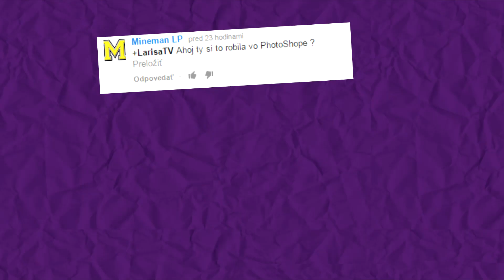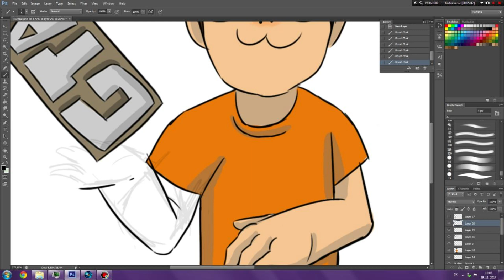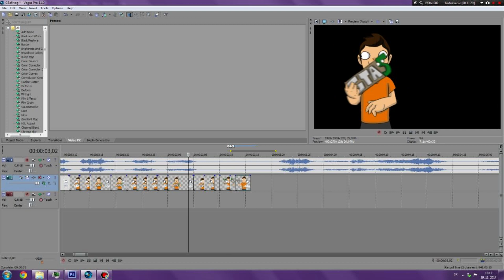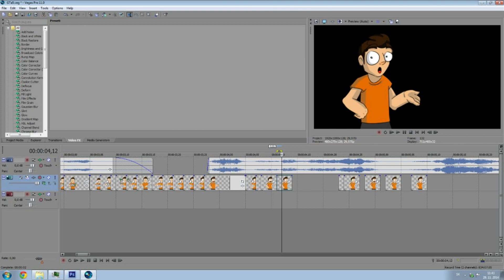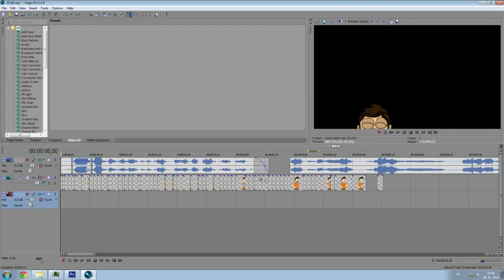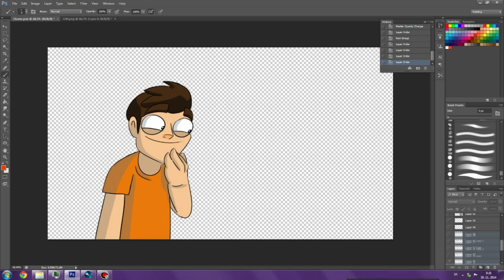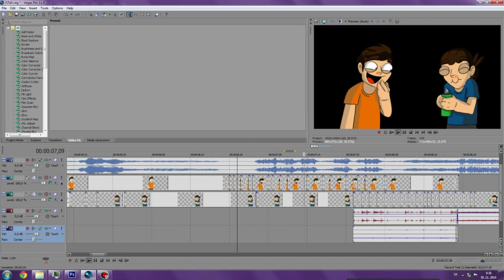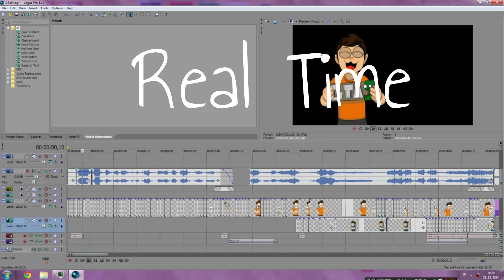BehindTheScenes - GTA5 (animácia)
Veľa z vás chcelo vedieť ako to robím, v čom animujem atď...Preto som spravila toto videjko. Zatiaľ tutoriál nebudem robiť ani nič podobné bude vám bohužiaľ stačiť toto :D  Tak zasa za mesiac čaute! :D

Grafický tablet: Wacom Cintiq 13HD